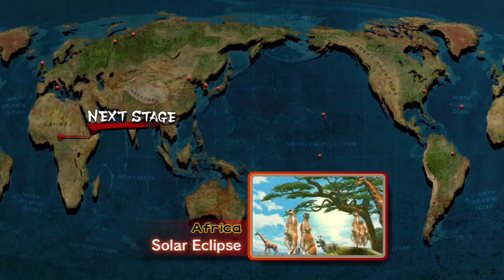extralife Eric Plays Ultra Street Fighter IV Ep 02 - Playing with Sam